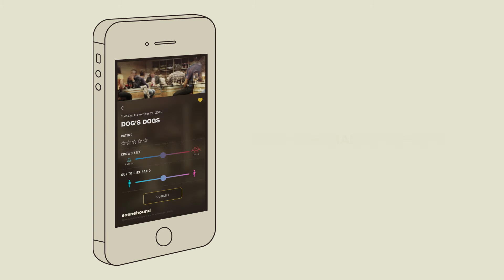2016 Big Idea Challenge: SceneHound